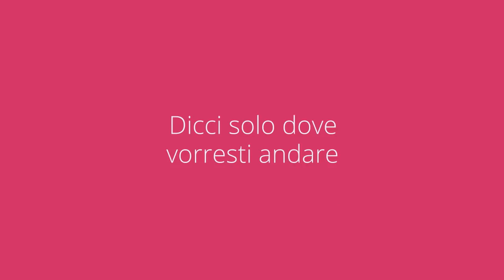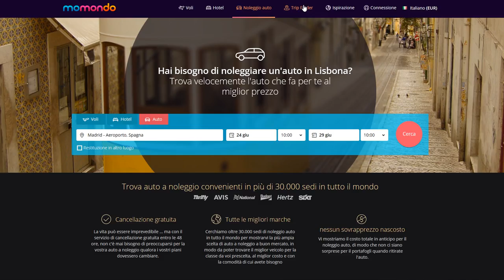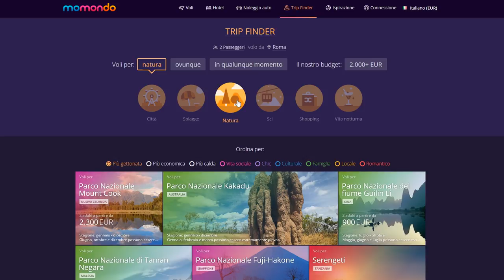Momondo: come funziona? (01x023) 📺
In questa puntata la nostra Fjona Cakalli vi parlerà Momondo, un portale utilissimo per tutti coloro che necessitano acquistare un volo aereo. Vi spieghiamo come funziona.